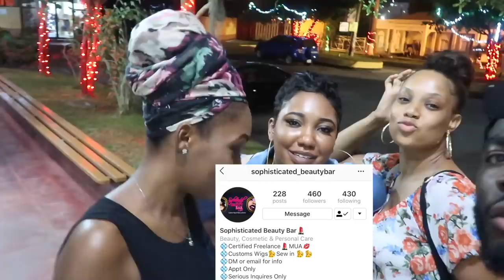CHRISTMAS IN JAMAICA | 👉🏾LOST FILE👈🏾 |COLLEGE LINK UP | Vlog #21 | GaampTv